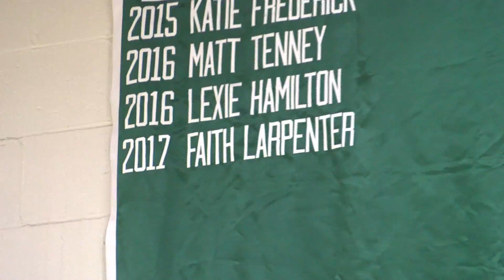The Mascenic Vikings Attempt to take down the Strong Sunapee Lakers in Girls Basketball